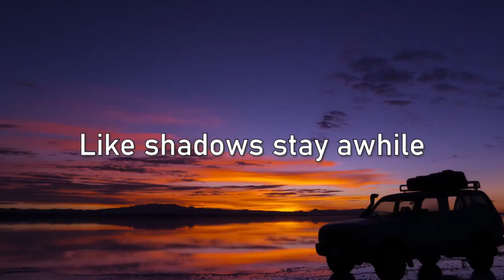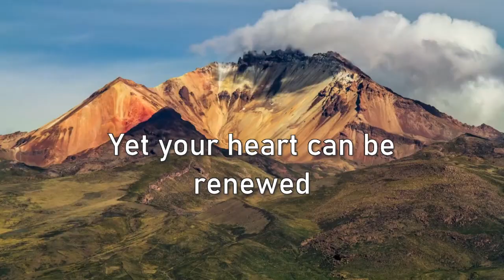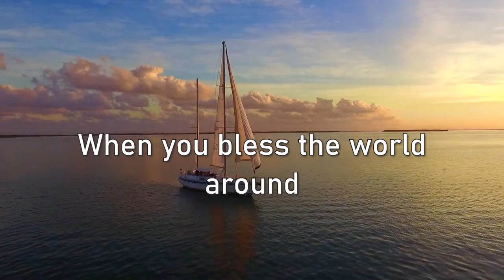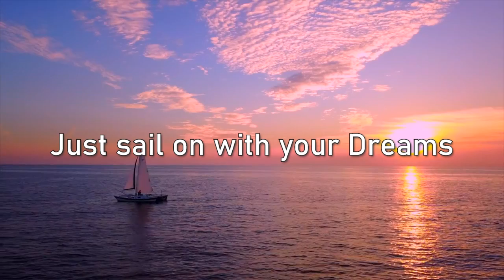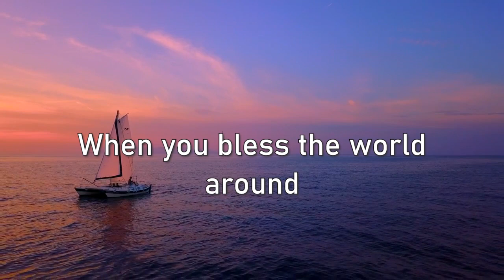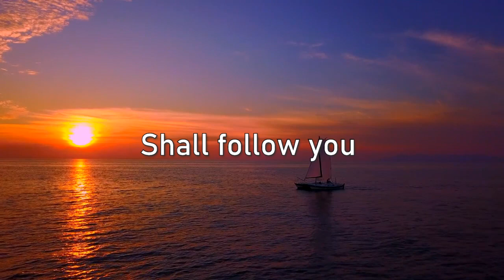SAIL ON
SAIL ON Lyric Video is the official lyric video of the song SAIL ON recorded by Bishop Rey Pe Benito. He is the Bishop  of Jesus Loves You Ministries Inc.